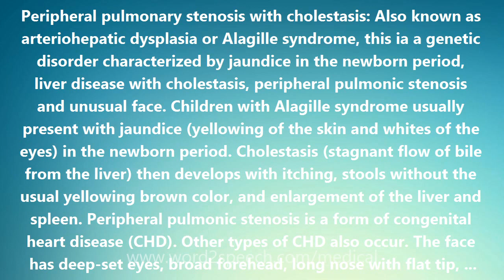Peripheral pulmonary stenosis with cholestasis - Medical Definition and Pronunciation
Peripheral pulmonary stenosis with cholestasis

Peripheral pulmonary stenosis with cholestasis: Also known as arteriohepatic dysplasia or Alagille syndrome, this ia a genetic disorder characterized by jaundice in the newborn period, liver disease with cholestasis, peripheral pulmonic stenosis and unusual face. Children with Alagille syndrome usually present with jaundice (yellowing of the skin and whites of the eyes) in the newborn period. Cholestasis (stagnant flow of bile from the liver) then develops with itching, stools without the usual yellowing brown color, and enlargement of the liver and spleen. Peripheral pulmonic stenosis is a form of congenital heart disease (CHD). Other types of CHD also occur. The face has deep-set eyes, broad forehead, long nose with flat tip, prominence of the chin, and low- set or malformed ears. The outlook (prognosis) depends upon the degree of severity of the CHD and the liver disease (it can cause liver failure). The condition is an autosomal dominant trait meaning that the gene for it is on a non-sex chromosome (an autosome) and a single edition of the Alagille gene is sufficient to produce the disease. The gene has been discovered on chromosome 20 in band 20p12. The syndrome was first described by D. Alagille in the French medical literature in 1969.

How to pronounce Peripheral pulmonary stenosis with cholestasis
definition of Peripheral pulmonary stenosis with cholestasis
audio dictionary
How to say Peripheral pulmonary stenosis with cholestasis
What is the meaning of Peripheral pulmonary stenosis with cholestasis
Pronounce Peripheral pulmonary stenosis with cholestasis
Medical dictionary
Medical definition of Peripheral pulmonary stenosis with cholestasis